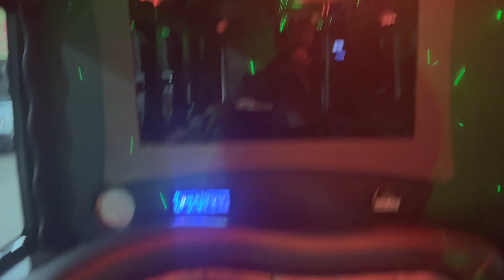Coach 19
24-26 Passenger with a bathroom